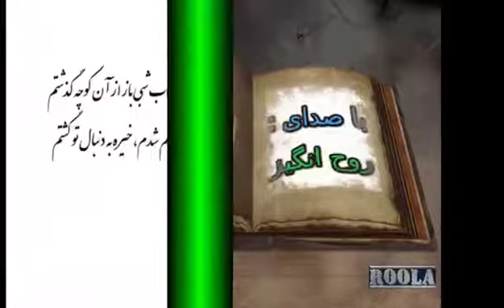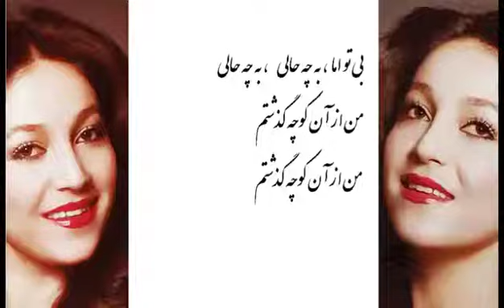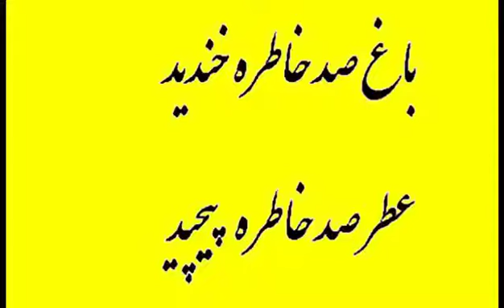شعر کوچه با صدای روح انگیز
شعر کوچه اثر فریدون مشیری با صدای روح انگیز